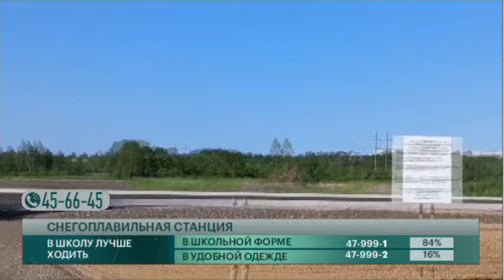Есть ли проблемы со строительством снегоплавильной станции? Говорит Губерния. 24/07/2024. GuberniaTV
Почему снегоплавильную станцию решили строить возле популярного места отдыха хабаровчан? Не навредит ли объект экологии? Можно ли было выбрать другое место? Проводилась ли проверка стройки и есть ли нарушения? На эти и другие вопросы отвечает депутат Законодательной думы Хабаровского края Владислав Чечиков.

ok.ru/guberniatv